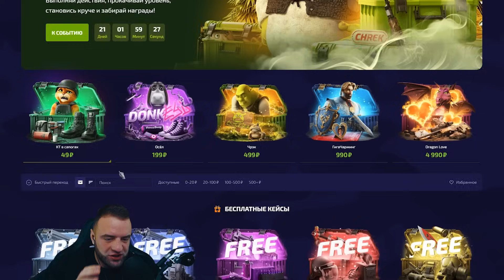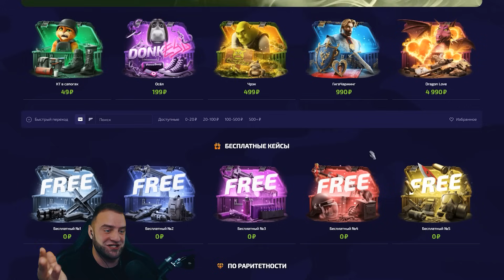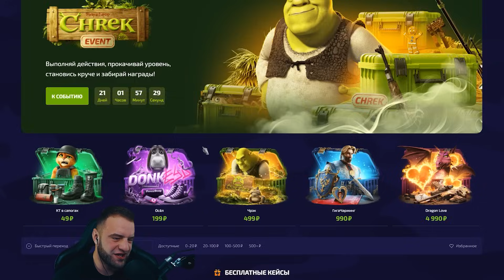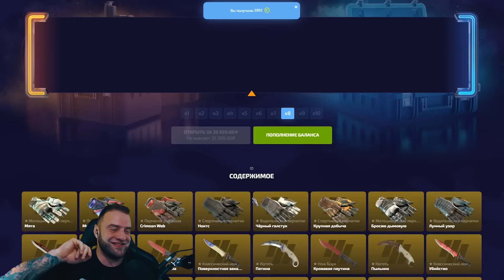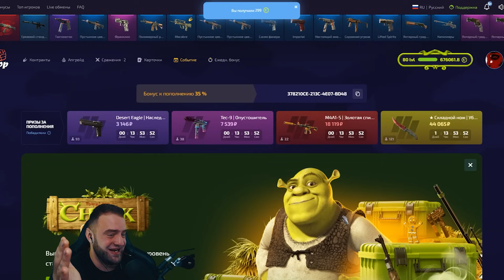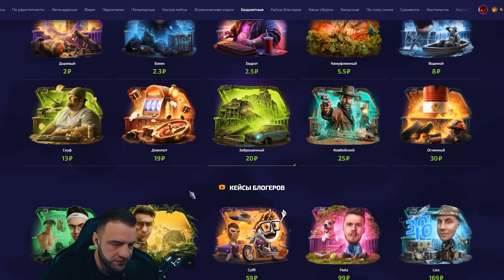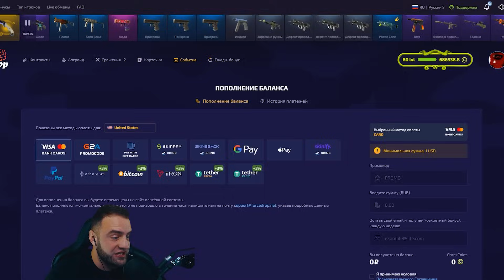🔴Сколько НОЖЕЙ ВЫПАДЕТ с 17 000 Р ? КЕЙСЫ КС ГО c 17 k до НОЖА - Открытие Кейсов КС ГО